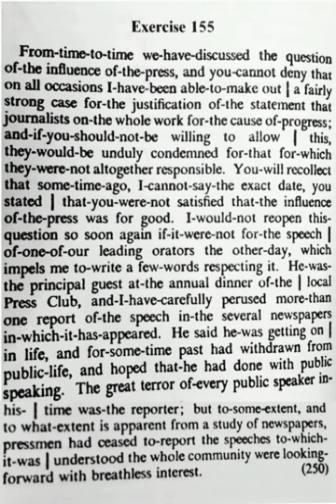# EXERCISE NUMBER 155 # PITMAN'S SHORTHAND TEXT BOOK DICTATION EXERCISE NUMBER 155 # Stenography